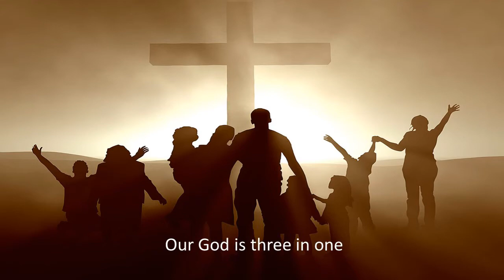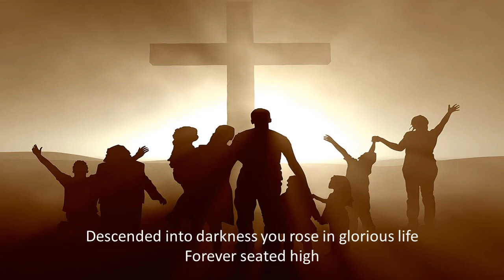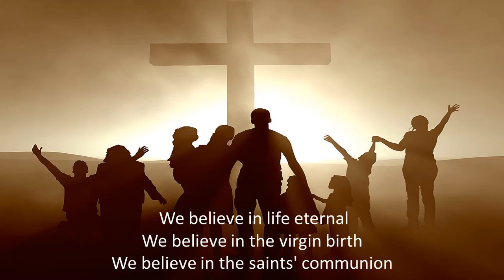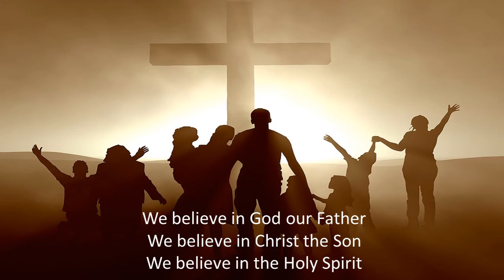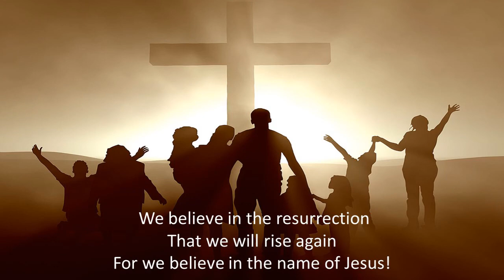The Creed (We believe)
Arrangement by the Church Musicians